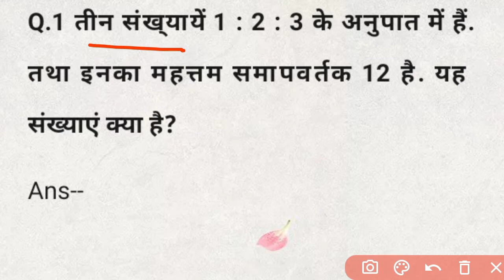RRB Group D Analysis 2022 | Group D Math Questions Analysis | Group D Analysis Today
Group d science Part-1

RRB Group D Question Pape 2022
RRB Group D Today Exam Analysis
22 August group d 1st shift exam analysis
RRB Group D 22 August 1st Shift Question
RRB Group D 22 August Ka Analysis
RRB Group d 22 August 1 st shift Math analysis 22 August group d exam analysis
22 August RRB Group ka paper kaisa aaya